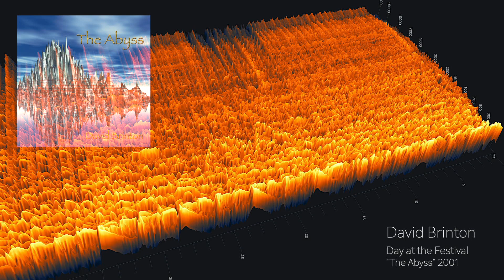Day at the Festival - David Brinton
From "The Abyss" 2001 - Instrumental

General Info:
All music in this playlist has been created with a 16 track synthesizer keyboard  workstation, triggering various synth modules by Midi Control. I did not have the facilities or equipment to record my music with other musicians, and this was the only way to accomplish my goal of creating songs appearing to be performed by a band of musicians.  This is a solo endeavor in writing, performing and mixing.

All notes of all instruments have been input through a piano style keyboard used to trigger the sounds. 16 tracks allowed for the layering of different instrument parts. I never used preset patterns so all sounds, including the drums, were manually input with fingers playing the parts on a keyboard. All sounds were routed to a 12 channel Mackie mixer and recorded to a two track master to DAT tape.

2023 these original recordings were re-mastered.